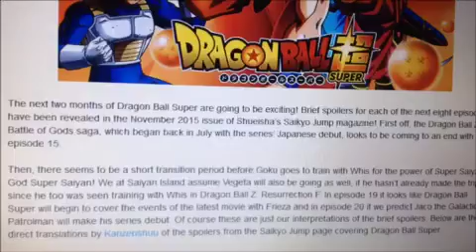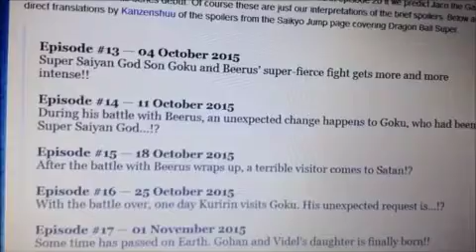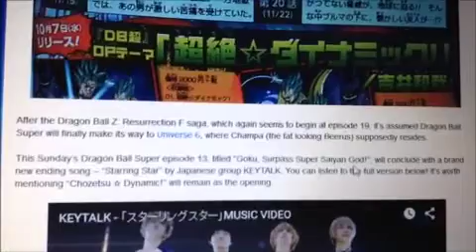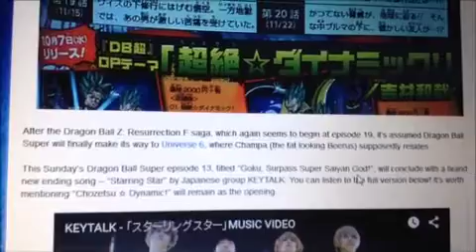Db super episode preview